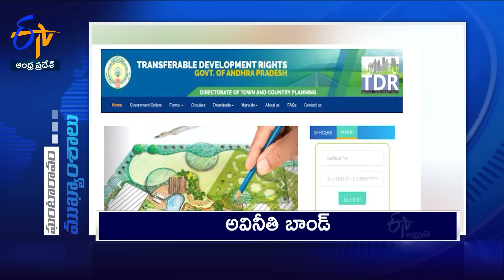9 AM | 5th March 2024 2024 | Ghantaravam | News Headlines| ETV Andhra Pradesh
5th March 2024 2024 | 9 AM | Ghantaravam | News Headlines | ETV Andhra Pradesh